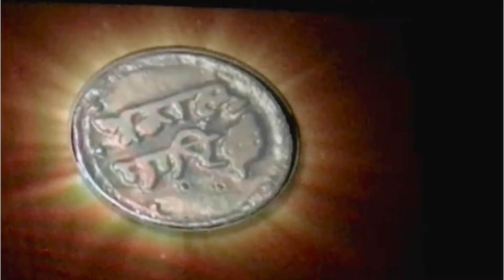Jdo Chaldi Jang Ch Sikha Di Madad Lai Ayea Farishta(part-13)🔥khalsaraj